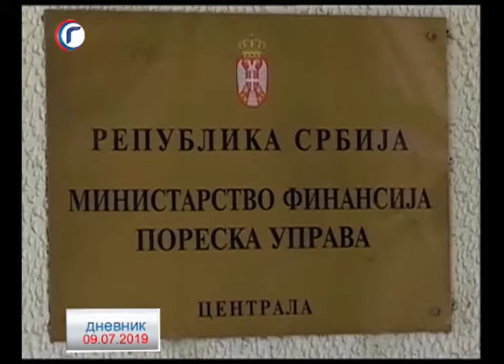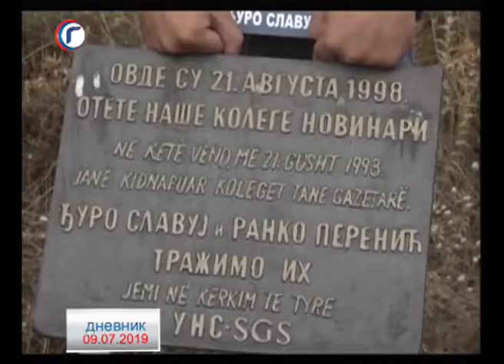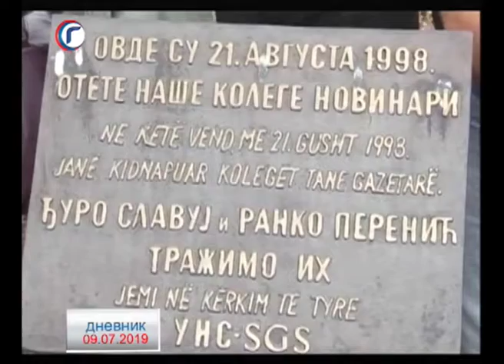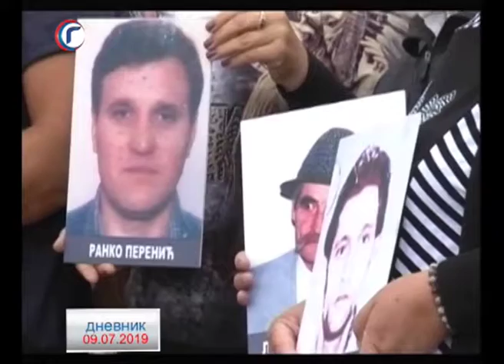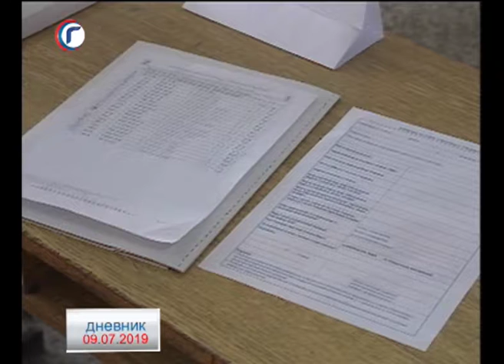DNEVNIK RTV GRACANICA 09 07 2019